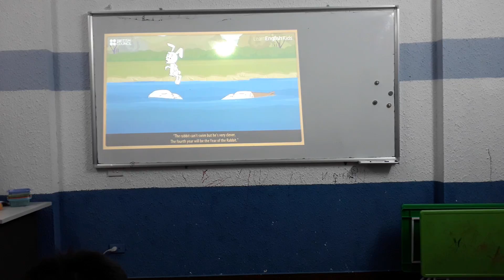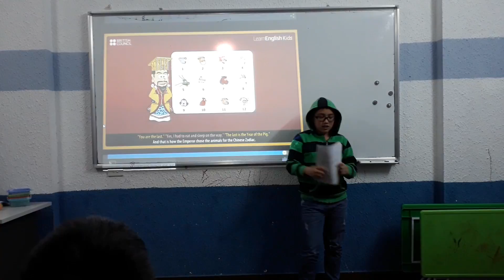Canadian English Council, Ted Talks Class, Tuấn